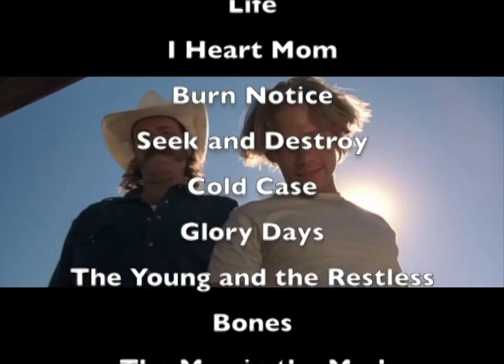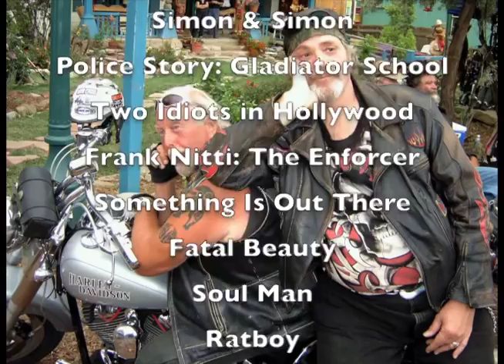M.C. Gainey sits down with Larry Pickett at his Hollywood home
M.C. Gainey is a true Hollywood legend.  He has been a favorite of casting directors for decades!  Here are are few of the movies and TV shows where you have seen this famous face:

Django Unchained
Wild Hogs
Bad Boys
Citizen Ruth
Happy Days
The Fresh Prince of Bel-Air
Hunter
ER
Major Dad
Life
Cheers
Knight Rider
Nash Bridges
Lost
Wake Up, Ron Burgundy: The Lost Movie
Wonderland
Terminator 3: Rise of the Machines
Twister
Payback
The Fan
The Cooler
Bones
Days of Our Lives
The Dukes of Hazzard (Movie)
The Dukes of Hazzard (TV Show)
Are We There Yet?
Desperate Housewives
Naomi & Wynonna: Love Can Build a Bridge
The Mighty Ducks
Night Court
Dynasty
Designing Women
Matlock
L.A. Law
The Commish
Greater
Con Air
Breakdown
Revolution
Glee
The Mentalist
Red John's Rules
Cackle-Bladder Blood
The Pardon
Stolen
Haunted High
The Babymakers
The Finder
Eye of the Storm
Enlightened
The Weekend
Leave
Justified
The Moonshine War
Bulletville
Human Target
The Wife's Tale
Tangled
Happy Town
Love Ranch
The Not Goods Anthology: This Is Absolutely Not Good
Trim
All About Steve
Tripping Forward
Shifting Equilibrium
I Heart Mom
Burn Notice
Seek and Destroy
Cold Case
Glory Days
The Man in the Mud
The Death and Life of Bobby Z
Boom Boom
Unearthed
Beerfest
Everlast
Relative Strangers
The TV Set
Two Tickets to Paradise
Apocalypse Oz
Criminal Minds
Derailed
At Last
Sideways
Club Dread
CSI: Crime Scene Investigation
Homebodies
The Last Cowboy
King of the Ants
The Country Bears
The New Guy
Highway
Run Ronnie Run
UC: Undercover
Zero Option
Diary of a Sex Addict
Dead Last
The X-Files
Tyrone
Horse Sense
The Haunting
Last Rites
Pensacola: Wings of Gold
Get Me Cody Swift
Ringmaster
Yakima Wash
Meet the Deedles
Major Flower
The Pretender
M.A.N.T.I.S.
The Secret Agent Club
Don't Look Back
The Home Court
Death Benefit
One Tough Bastard
Silk Stalkings
Uncivil Wars
Misery Loves Company
Women of the House
New Eden
Touched by an Angel
Blind Justice
Renegade
Geronimo: An American Legend
Unafraid Miner
Hearts Afire
The Adventures of Brisco County Jr.
Danger Theatre
Ulterior Motives
Leap of Faith
Raven
Return of the Black Dragon
Ned Blessing: The True Story of My Life
El Diablo
Hardball
Magruder
Doctor Doctor
The Young Riders
CBS Summer Playhouse
Simon & Simon
Police Story: Gladiator School
Two Idiots in Hollywood
Frank Nitti: The Enforcer
Something Is Out There
Fatal Beauty
Soul Man
Ratboy
Starman
T.J. Hooker
Frances
Bring 'Em Back Alive
Father Murphy